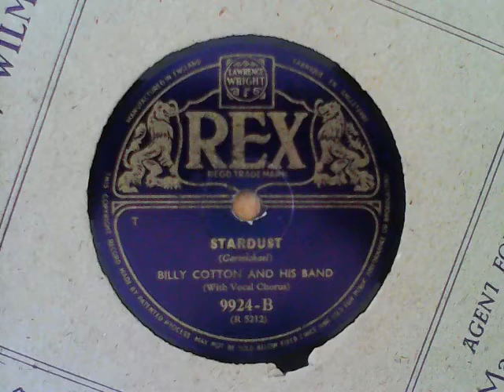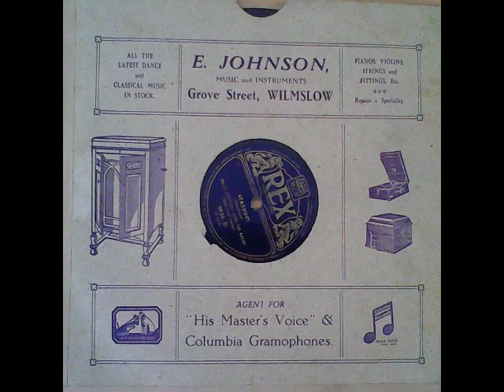[meteoritic check for] Stardust - Billy Cotton and his Band (with vocal chorus)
[raw] Recordings from my 78s collection:

Stardust – REX 9224, B - matrix R 5212-1

flipside of:

I’ll Walk Beside You – REX 9224, A - matrix R 5211-1